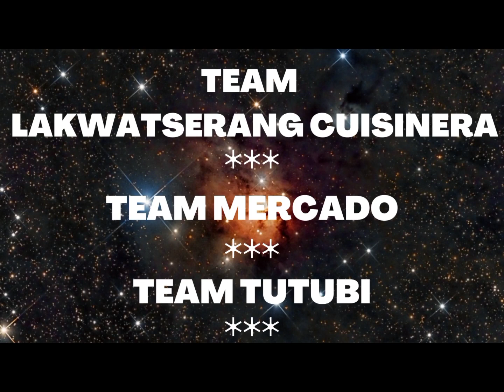A COMMUTER'S LIFE IN THE PHILIPPINES II ROAD TRIP II ETHEL ALLERA